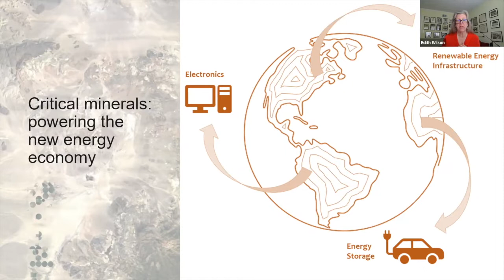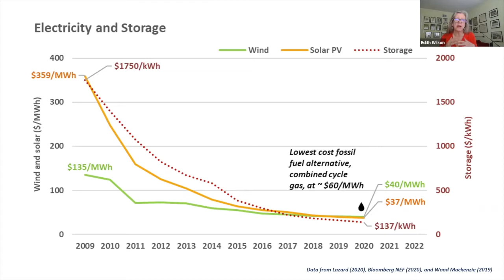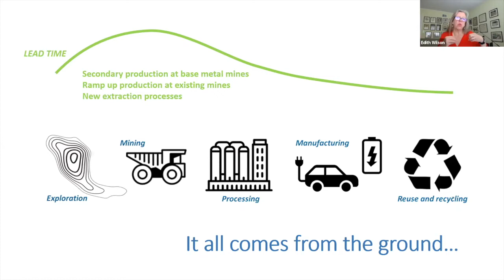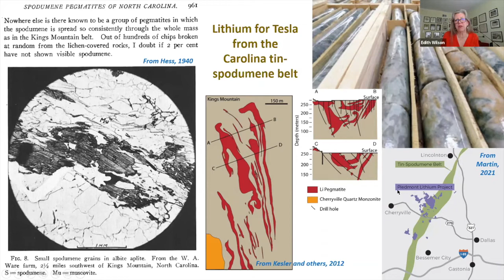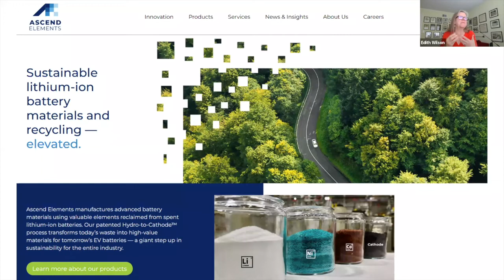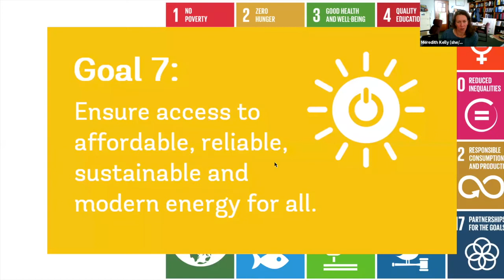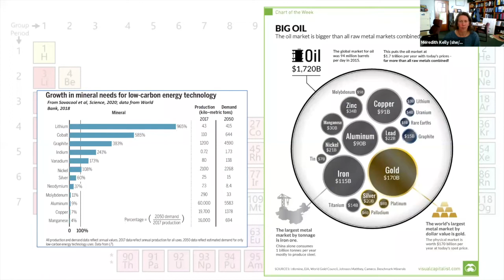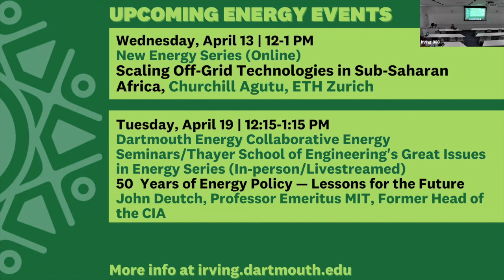Critical Materials: Powering the New Energy Economy, with Edith Wilson ’82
The new energy economy is driven by a revolution in how we store energy. With the advent of low-carbon and resilient storage comes rising demand for critical minerals such as lithium, cobalt, and graphite to make batteries; precious metals and rare-earths for electronic components; and base metals and industrial minerals to build out renewable infrastructure. Because energy delivery will depend more on efficiency and effectiveness than replacement of combustible hydro-carbon reserves, we will also see a focus on re-purposing, re-using, and recycling components. Renewable energy resources coupled with battery storage stand ready to deliver abundant and affordable energy to all.  Our challenge is to do this with the most sustainable material supply chain imaginable.

On April 5, 2022, Edith Wilson 82, owner of Rock Whisperer LLC, gave a talk on the role of minerals and materials in the energy revolution. Assistant Professor Meredith Kelly of the Dartmouth Department of Earth Sciences, moderated.